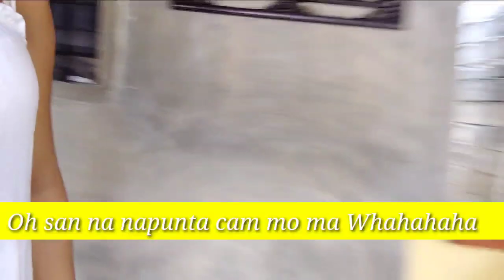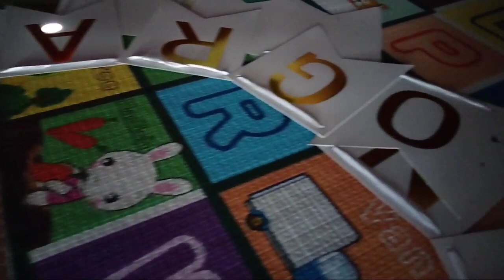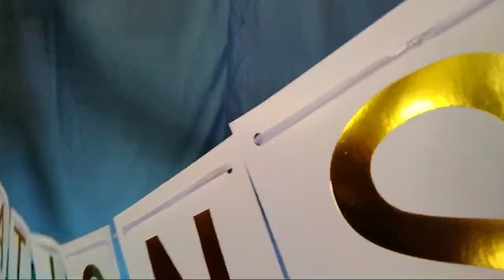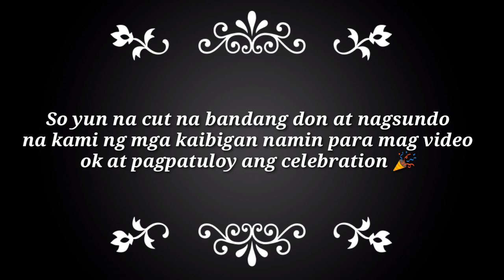GRADUATION SURPRISED NI MOTHER